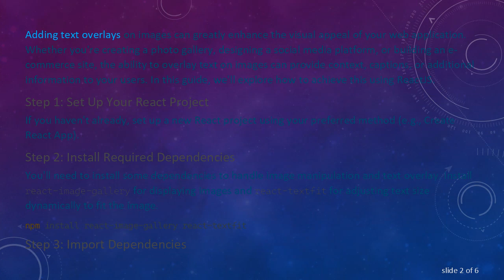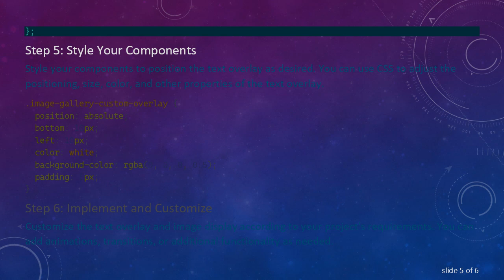How to Add Text on Image in ReactJS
Summary: Learn how to add text overlays on images using ReactJS. Follow this step-by-step guide to enhance your web application's visual appeal and functionality.

Adding text overlays on images can greatly enhance the visual appeal of your web application. Whether you're creating a photo gallery, designing a social media platform, or building an e-commerce site, the ability to overlay text on images can provide context, captions, or additional information to your users. In this guide, we'll explore how to achieve this using ReactJS.

Step 1: Set Up Your React Project
If you haven't already, set up a new React project using your preferred method (e.g., Create React App).

Step 2: Install Required Dependencies
You'll need to install some dependencies to handle image manipulation and text overlay. Install react-image-gallery for displaying images and react-textfit for adjusting text size dynamically to fit the image.

Step 3: Import Dependencies
Import the necessary components into your React application.

Step 4: Create Image Component
Create a new component to display the image gallery. You can pass an array of image objects with original (image URL) and description (text overlay) properties.

Step 5: Style Your Components
Style your components to position the text overlay as desired. You can use CSS to adjust the positioning, size, color, and other properties of the text overlay.

Step 6: Implement and Customize
Customize the text overlay and image display according to your project's requirements. You can add animations, transitions, or additional functionality as needed.

Conclusion
In this guide, we've covered how to add text overlays on images in a ReactJS application. By following these steps, you can enhance the visual appeal and functionality of your web application, providing users with contextual information and improving their overall experience.

Now it's your turn to implement text overlays on images in your React project and unleash your creativity!